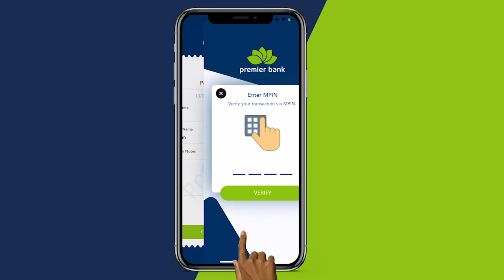Shacabka Muqdisho oo soo dhaweeye doorashada gobolada waqooyi,iyagoo fariin u diray Cabdi Xaashi.